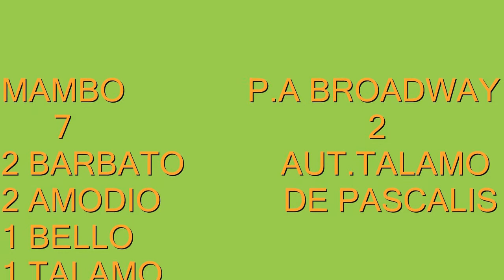Mambo P a broadway 7 2